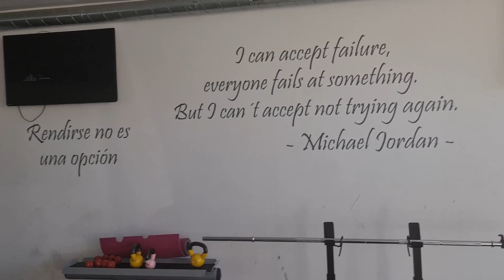2023 02 24 ore 15 40 23 Tenerife 4 (Playa de la Arena)